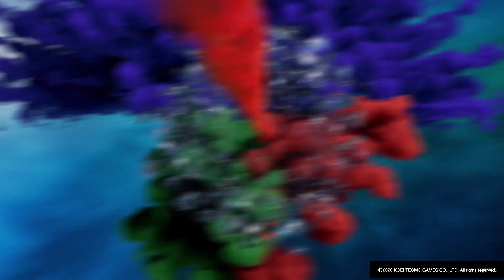Romance of the Three Kingdoms XIV Intro